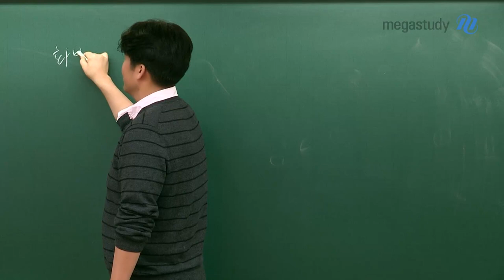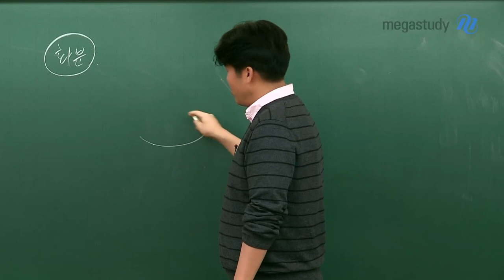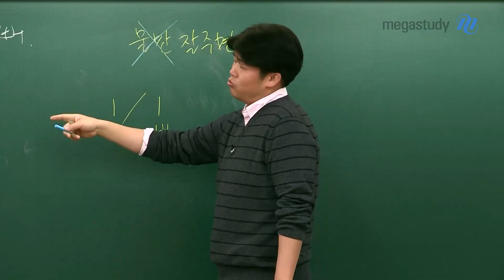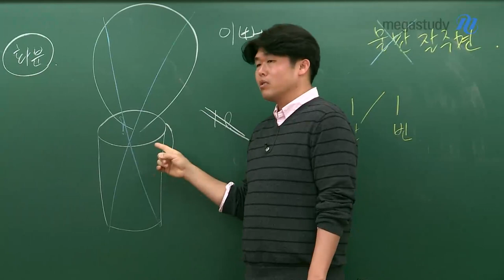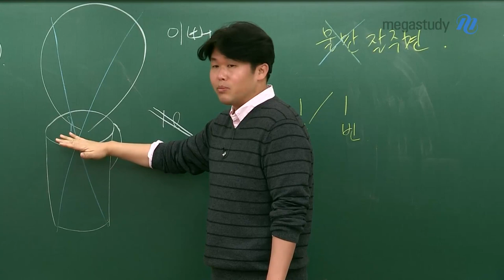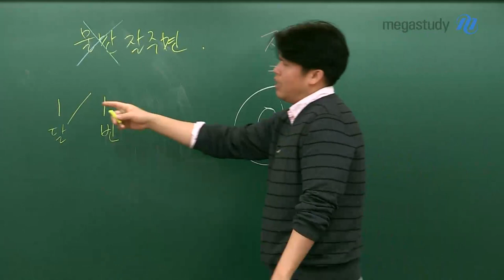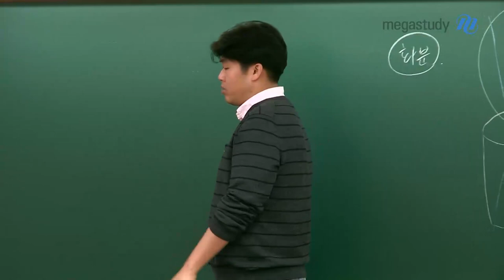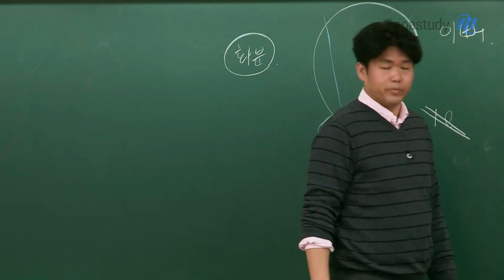[메가스터디] 영어 킹콩 쌤 - 생각보다 더 많이 공부해야 합니다!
킹콩 선생님의 생생한 경험담을 통해
전하는 수험생을 위한 따뜻한 조언

화분에 물을 주는 것만큼 공부하세요.
생각보다 더 많이 공부해야 합니다.
질보다는 우선 양이 중요합니다.

구체적인 조언은 영상으로 확인하세요 !!